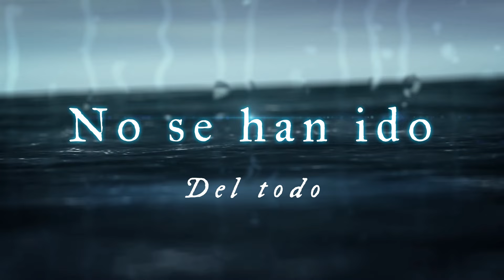La última palabra la tiene la ESPERRANZA.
Créditos:

Wondershare Filmora

Recursos visuales